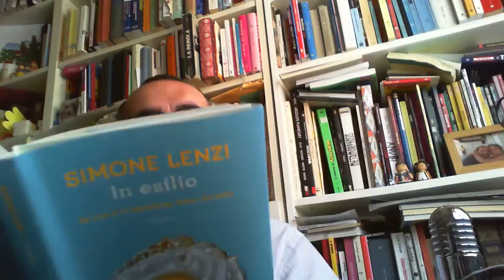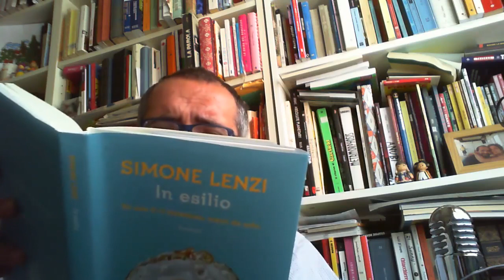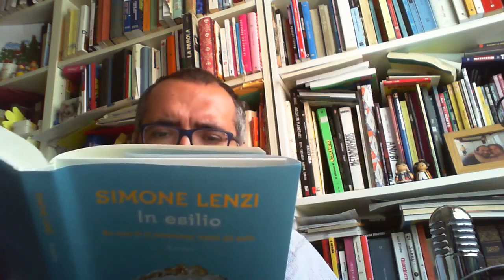Il grillismo spiegato da Simone Lenzi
Un brano tratto da "L'esilio" di Simone Lenzi.